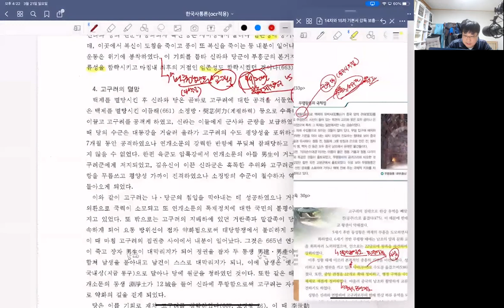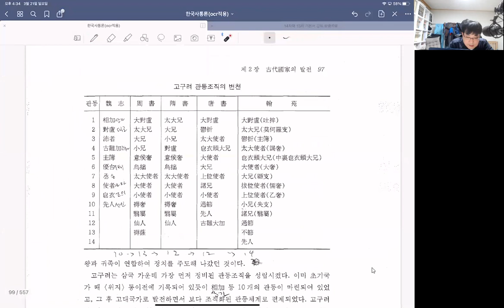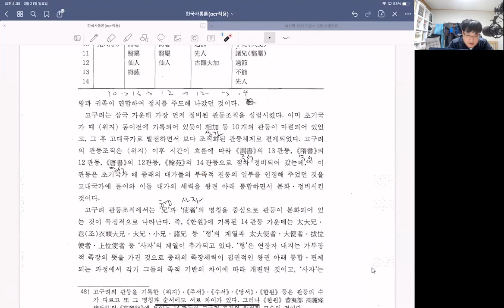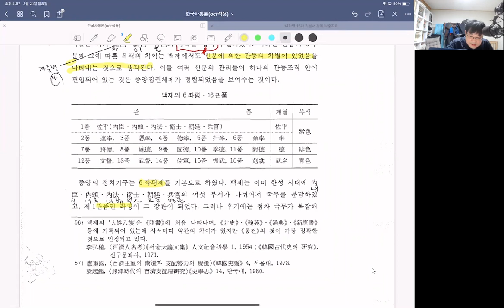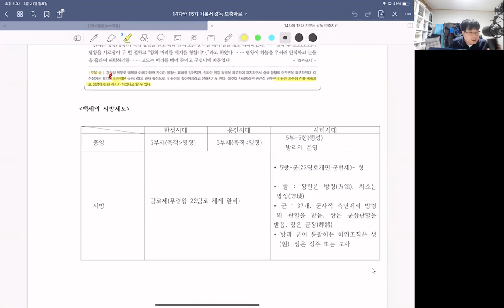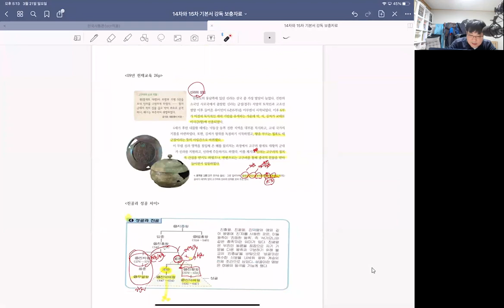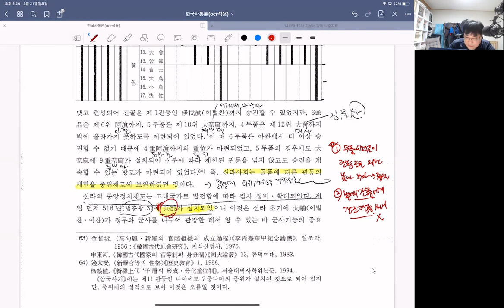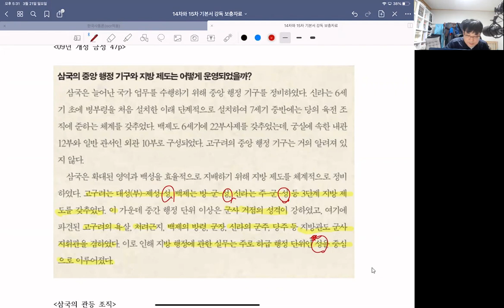한국고대사7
한국고대사  강의 내용입니다